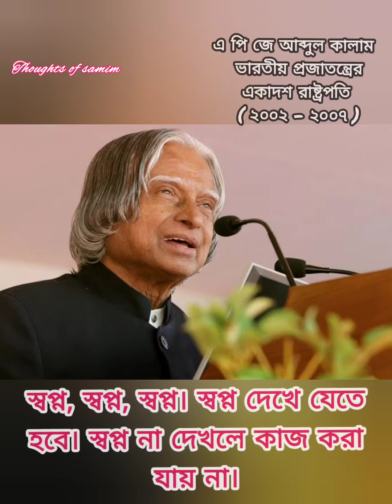এ পি জে আব্দুল কালাম স্যার এর মহান কিছু উক্তি। A P J ABDUL KALAM MOTIVATIONAL SPEECH, পর্ব-১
এ পি জে আব্দুল কালাম স্যার এর মহান কিছু উক্তি।  A P J ABDUL KALAM MOTIVATIONAL SPEECH, পার্ট -১

Bengali motivational video providing some solutions to all types of life problems,collected from some best books on self development and mentors.

 Success is not depend on how educated you are or how much money you have. Success is about believing in yourself.

 Motivational stories free people from depression as well as bring them to the pinnacle of prosperity.

 Inspirational stories of famous people are the perfect media for improving life and having a good time.

 The key to sucess is self - improvment.And self improvement happens only when stories of inpirations are heard.

      আত্ম-উন্নয়ন এবং পরামর্শদাতাদের উপর কিছু সেরা বই থেকে সংগৃহীত বাংলা মোটিভেশনাল ভিডিও সব ধরনের জীবনের সমস্যার কিছু সমাধান প্রদান করে।

      আপনি কতটা শিক্ষিত বা আপনার কত টাকা আছে তার উপর সাফল্য নির্ভর করে না।  সফলতা হল নিজের উপর বিশ্বাস রাখা।

     অনুপ্রেরণামূলক গল্প মানুষকে হতাশা থেকে মুক্ত করার পাশাপাশি সমৃদ্ধির শিখরে নিয়ে আসে।

     বিখ্যাত ব্যক্তিদের অনুপ্রেরণামূলক গল্প জীবন উন্নতি এবং একটি ভাল সময় কাটানোর জন্য নিখুঁত মিডিয়া.

     সাফল্যের চাবিকাঠি হল আত্ম-উন্নতি। এবং আত্ম-উন্নতি তখনই ঘটে যখন অনুপ্রেরণার গল্প শোনা যায়।